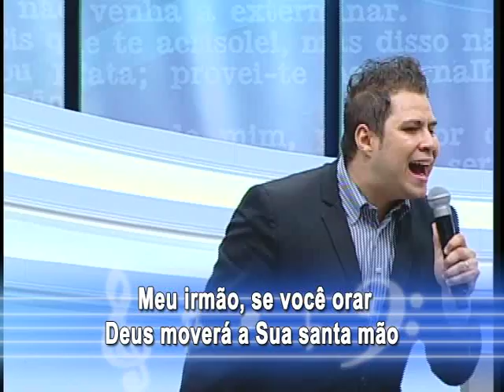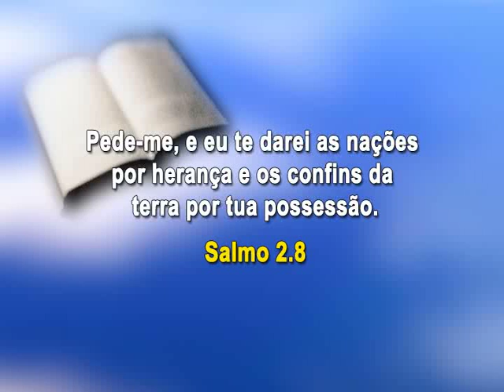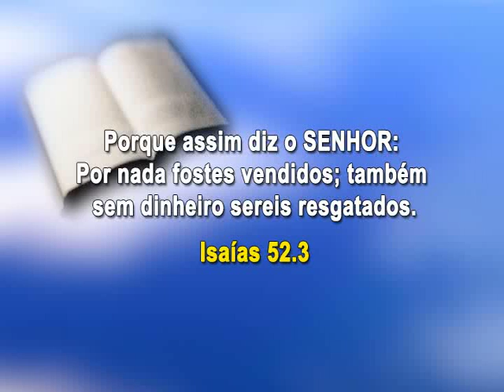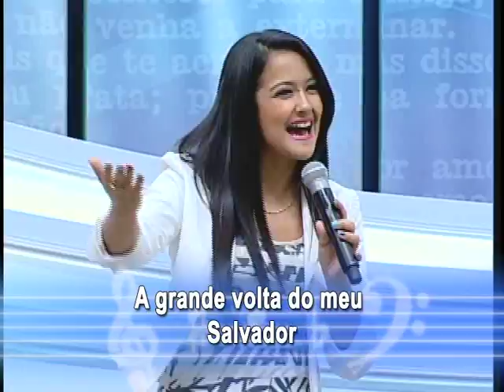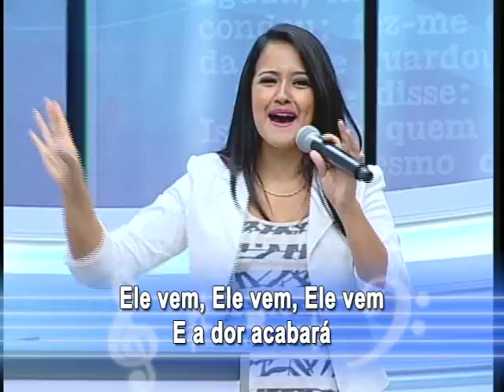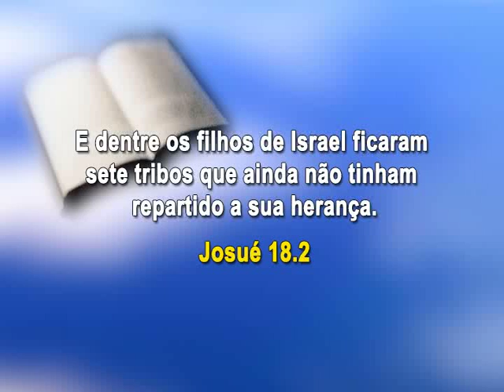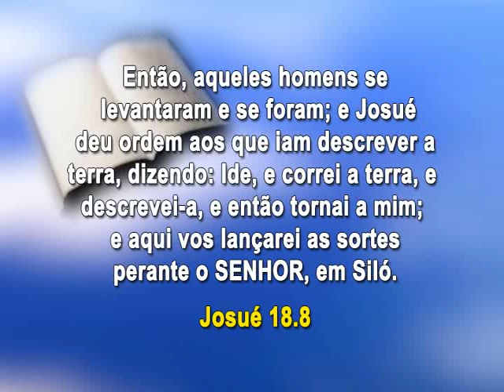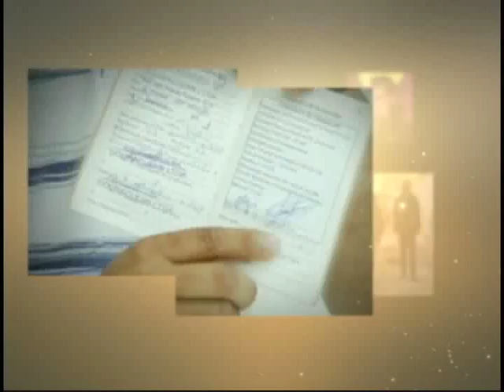Show da Fé - Número do Programa: 3495/14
Novela da Vida Real: Tânia Maria
Musicais: Fabiano Motta - Confie em Deus (CD Voz do Espírito) e Bruna Martins - Portais da glória (CD Minhas canções)
Momento Nossa TV: Lucinete Maria (Santo André)
Data de Exibição: 15/04/14
Dia de Exibição: 3ª-feira